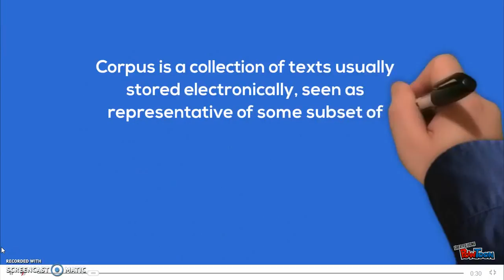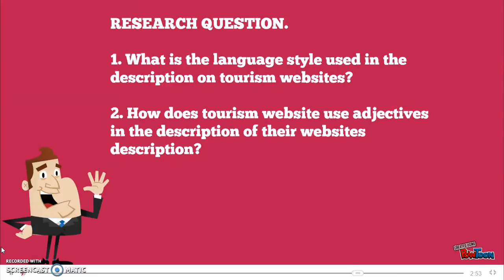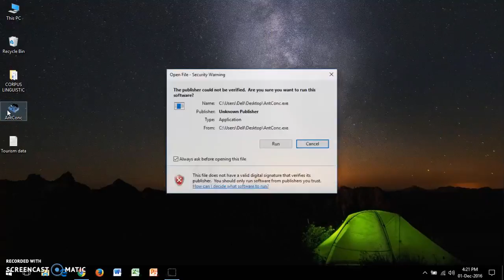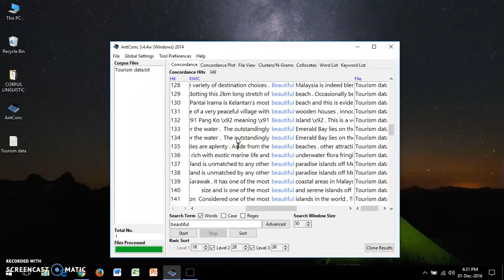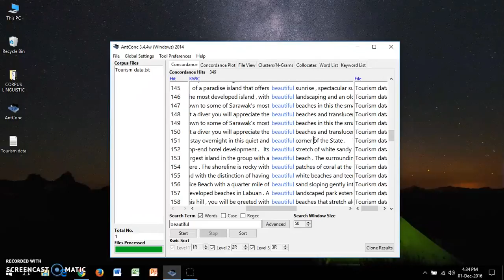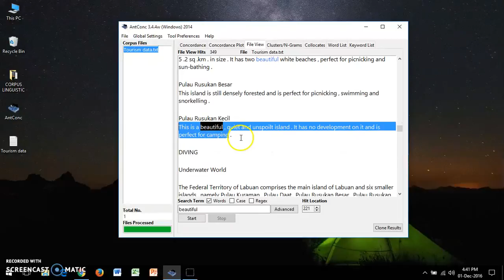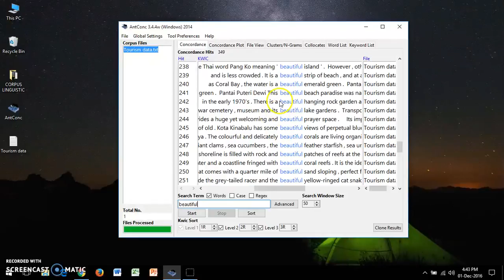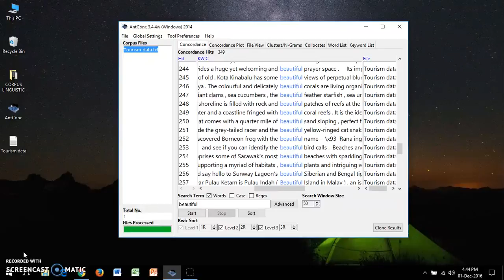HOW TO ANALYSE CONCORDANCE, ANTCONC EASILY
This video is made for BBI 3225 Corpus Studies in Language Learning, focusing on how to analyse a concordance via AntConc

Have fun studying!